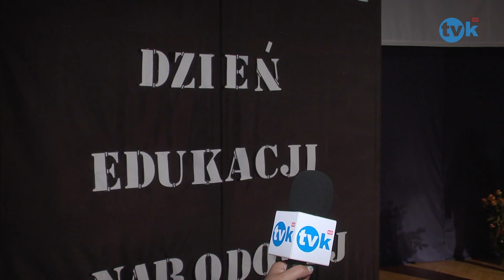Światowy Dzień Telewizji - Wpadki TV - 2014 TVK HD